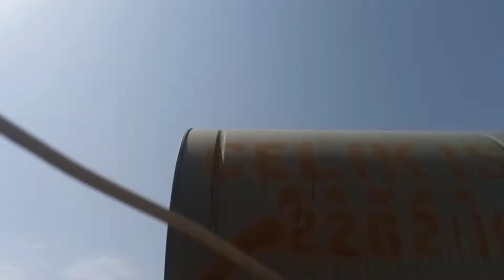Kaçak Yakaladığım GÜVERCİNİ Uçurdum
Kanalımızda Güvercin Videolarıyla ilgili herşey mevcuttur.

İYİ SEYİRLER.

Ulaşabileceğiniz hesaplar .